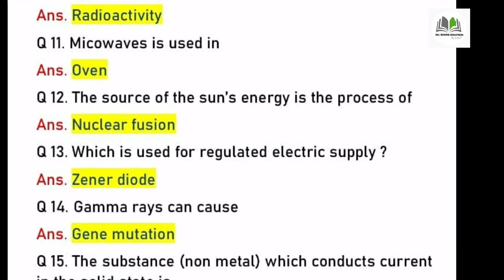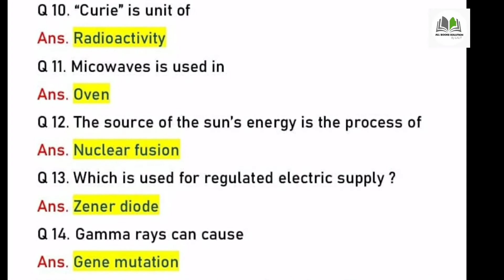Most repeated previous year question on physics || Science repeated question for ssc exam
👉In this video, I’ll show you most repeated question in science for ssc exam . Enjoy!           🙋‍♂️

👉my video provide unique content and best method to solve or remember concept👈

ABOUT MY CHANNEL:
           edit by Lalit

educationalvideos for kids,
educationminister live,
education concept , education concept percentage, education concept reasoning, education concept channel, education concept aims and objectives, education concept geography, education concept coding decoding, education concept science
maths tricks, maths tricks for fast calculation, maths tricks 10th class, maths tricks for kids, maths tricks for competitive exams, maths tricks in hindi, maths tricks 5 minute crafts, maths tricks dear sir, maths tricks multiplication, maths tricks division